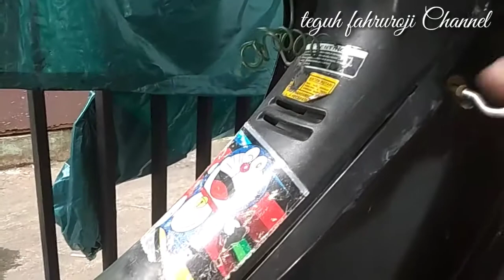penyebab mesin motor susah hidup saat mesin dingin dan brebet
langkah ini di tujukan sebagai langkah awal mendeteksi dan mengatasi penyebab mesin motor susah hidup bahkan brebet saat mesin dingin tentunya saat pagi hari biasanya sangat sulit dihidupkan,video ini sebagai solusi cara mengatasinya semoga bermanfaat informasinya.